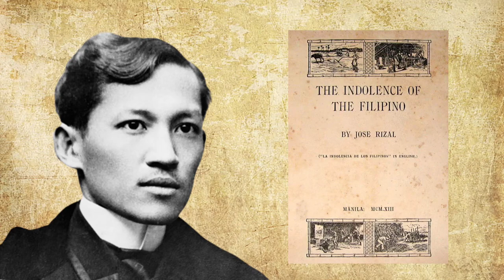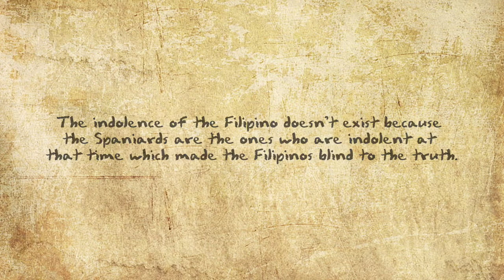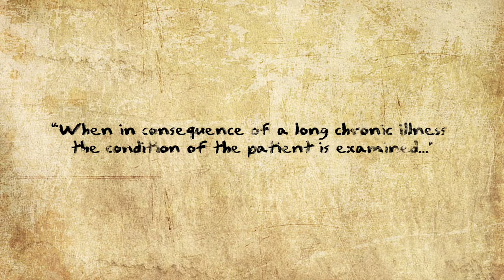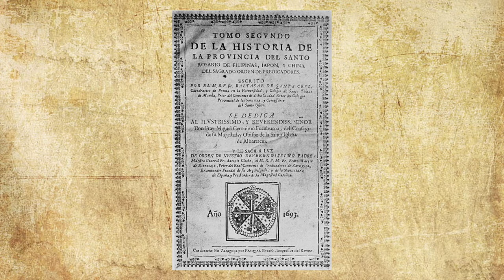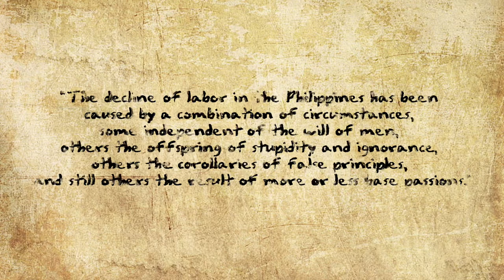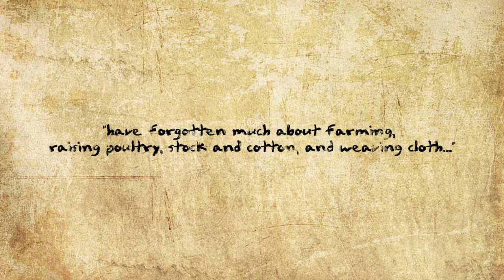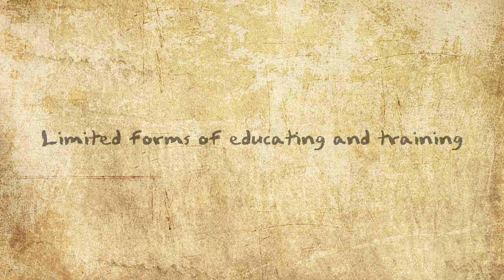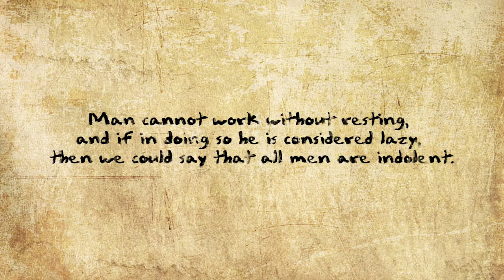The Indolence of the Filipinos